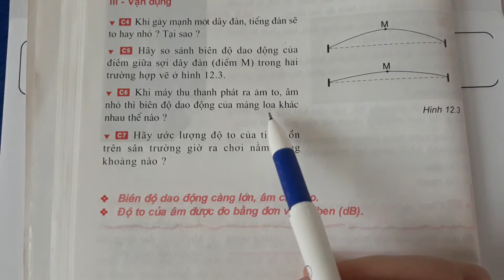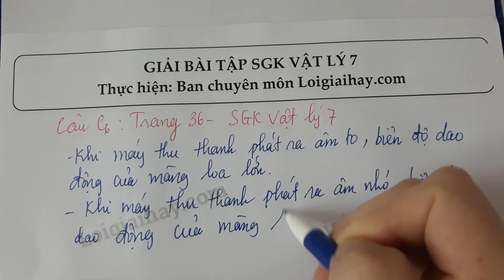Trả lời bài C6 trang 36 SGK Vật lí 7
Khi máy thu thanh phát ra âm to, âm nhỏ thì biên độ dao động của màng loa khác nhau như thế nào ? .